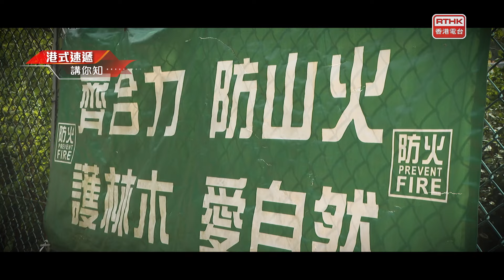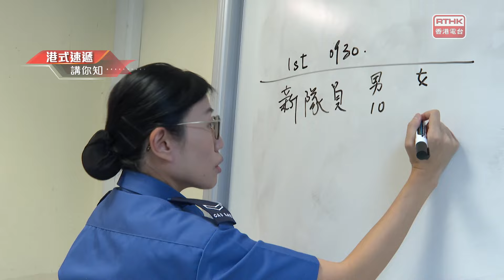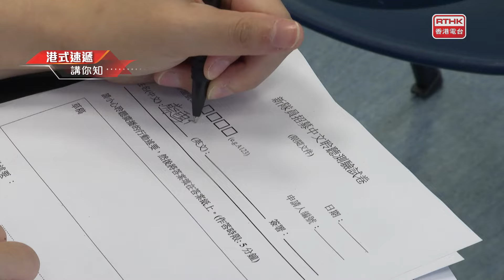凝聚香港 - 為人民服務 - 民安隊 - 新隊員面試及訓練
今集主持人來到民安隊的招募活動日，先了解成為隊員的條件，再測試一下自己能否達到入隊的體能要求。加入民安隊後要接受甚麼訓練? 而新隊員又可以參予甚麼工作?